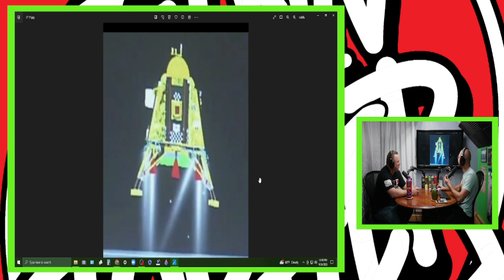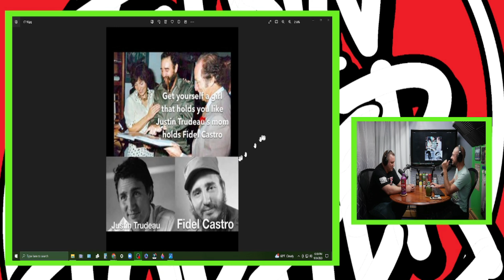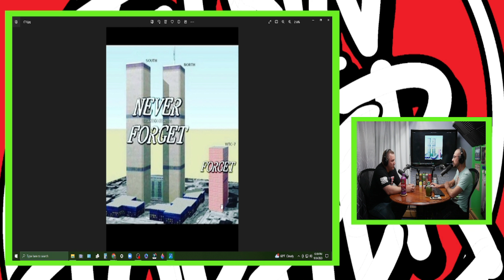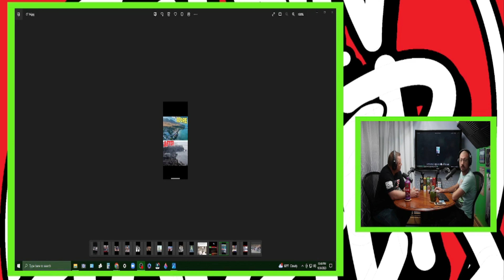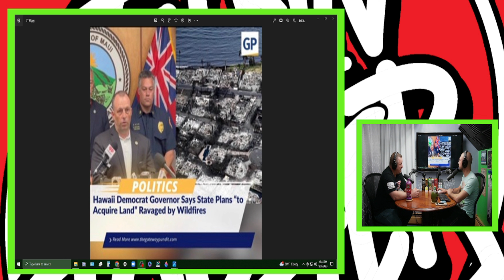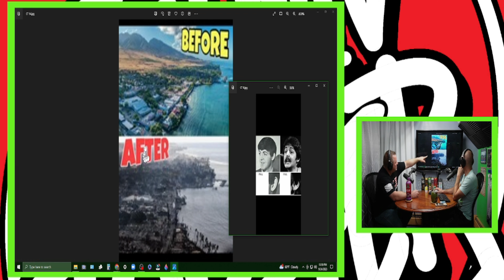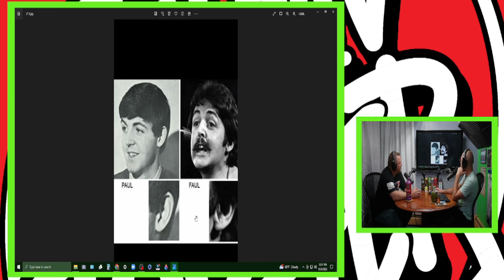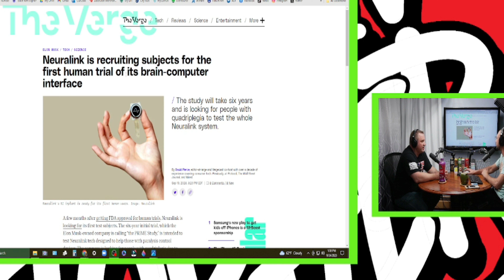TwT #185 | Michael Firth | Alien invasion Oct 2024 | Smart city coming soon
(00:19:50) ⁠⁠  Hats, T-Shirts and so much more.

Michael Firth
AKA | Magilla

(Instagram) @grydlynkmusic
(Twitter) @grydlynkmusic
(Facebook) @grydlynkmusic

Time Stamps
(00:00:00) Start
(00:02:42) India lands shuttle on the moon
(00:05:46) Is Fidel Castro, Justin Trudeau's father?
(00:06:51) Forget about tower 7
(00:08:09) Hawaii Fires
(00:16:53) Joking about the fakeness
(00:21:45) Did they use DEW's to do this in Hawaii
(00:35:33) Smart city coming soon
(00:45:16) Solar banking is illegal
(00:48:47) If Union's help, if there only 7%
(00:56:45) Obama's Chef
(01:00:12) Alien invasion Oct 2024
(01:03:32) You will have nothing and you will like it
(01:11:35) Two more things
(01:25:37) Topher's Topics
(01:29:27) A.I. is in everything
(01:33:26) Presidential Candidates

Music Mastering Eric Sauter
(Mastered the tracks)